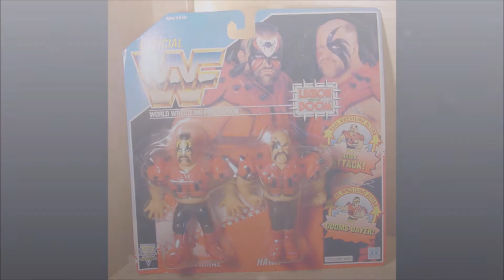Legion Of Doom WWE Theme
Legion Of Doom WWE Theme What A Rush By Jimmy Hart & JJ Maguire(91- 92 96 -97)